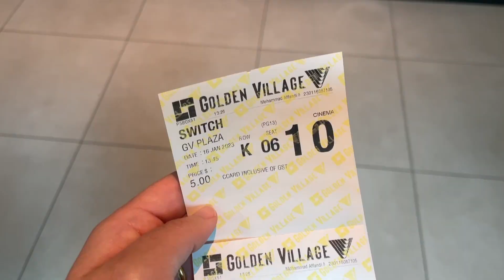A Korean Wife's First Chinese New Year in Singapore | January 2023 Recap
A recap of a very eventful January, and my first Chinese New Year experience in Singapore!